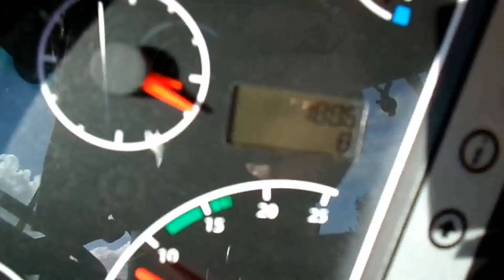JCB 3CX Sitemaster Turbo 2013 188 h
Bartlomiej Mryka
Poland, 44-203 Rybnik, Sosnowa 5